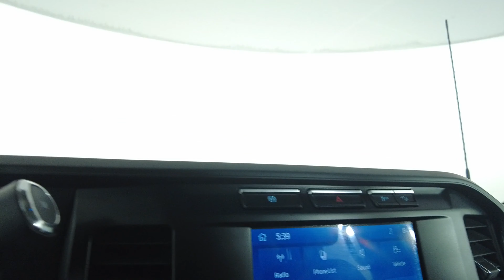2023 Ford Super Duty F 450 DRW XL